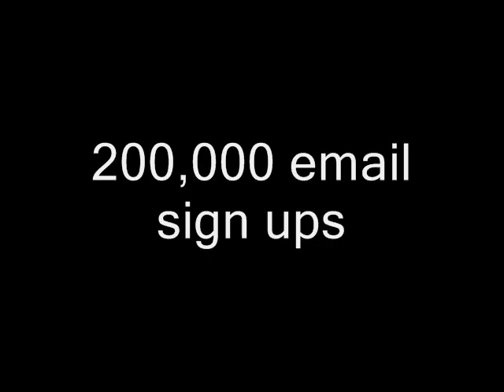Make It Seven